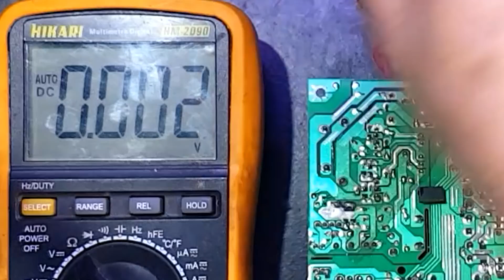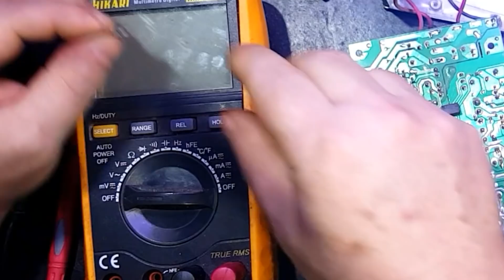Conserto Fonte ATX Sem Sinal de Vida Encontrando o Defeito